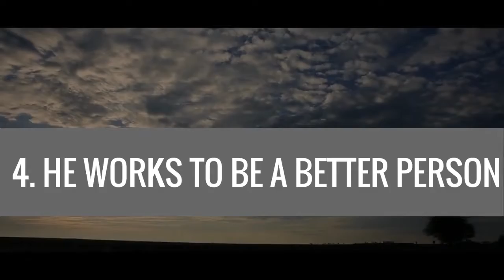11 Signs Of True Love From A Man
11 Signs Of True Love From A Man

Love can be hard to find. Cherish it if you have it.

Here's a great program to help you manifest anything you desire. It has helped over 10,000 people